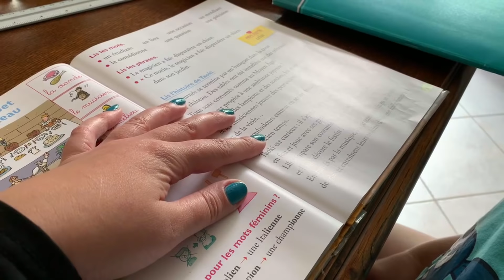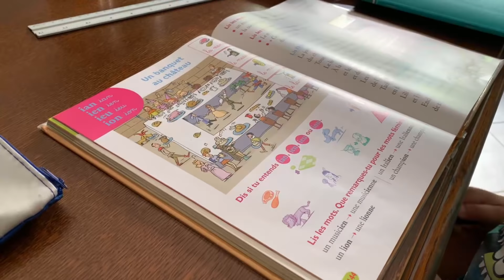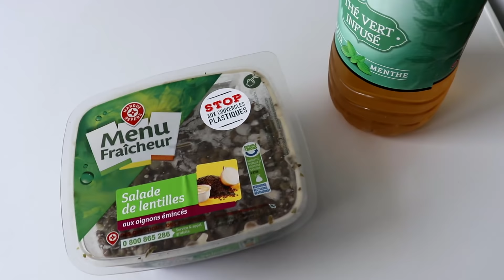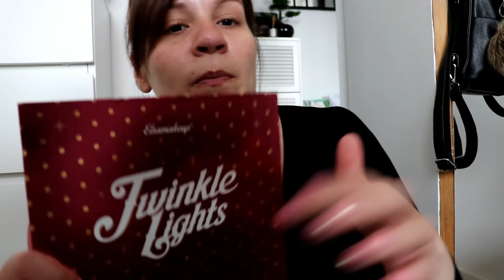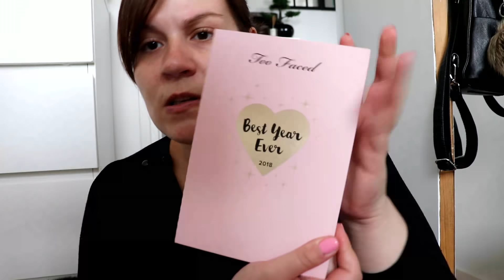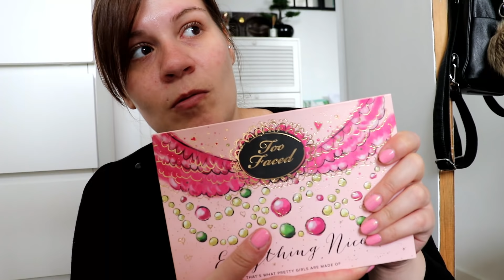*WEEKLY VLOG* 🍕📚 mes ventes makeup VINTED, pizza maison et un bout de jardin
Si vous voulez me soutenir rdv sur mon UTIP c'est gratuit et ça m'aide à faire avancer mes chaîne, Merci

♥BiZoUk♥